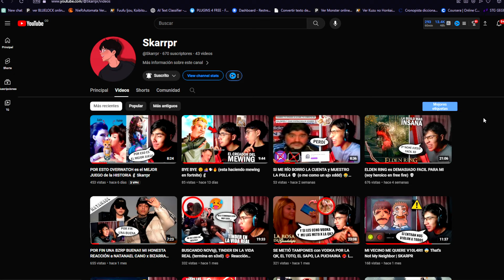DE ULTIMO MINUTO! ESTE EMOTE GRATIS HIPERLIBRO y SKIN LEGENDARIA PREMIOS FREE FIRE 😱 Agenda Semanal